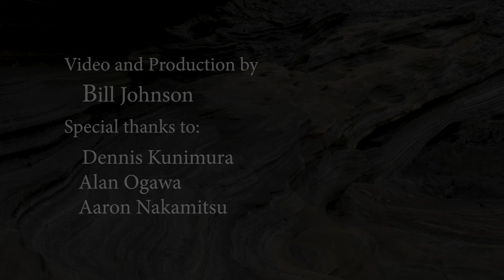Night Fishermen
Why do people go out to stand on a cliff by the ocean in the middle of the night?  Three fishermen tell their story about a multigenerational location in Hawaii and the community that has evolved around the culture of night fishing.  Much of this movie was shot by moonlight and, when there was no moron, star light.